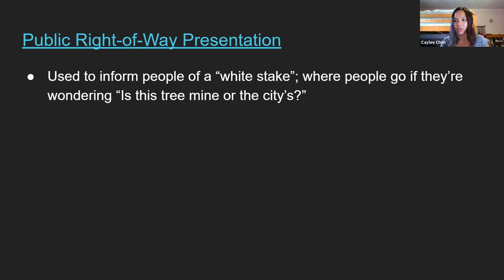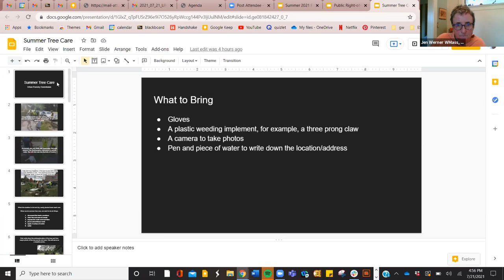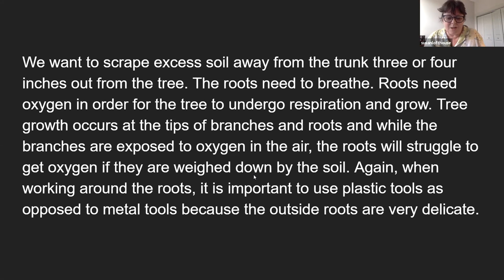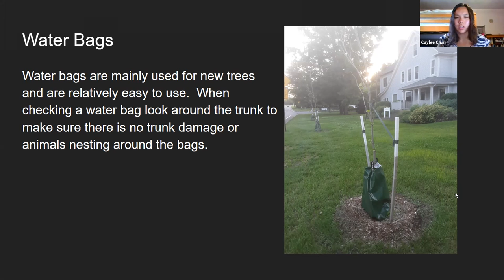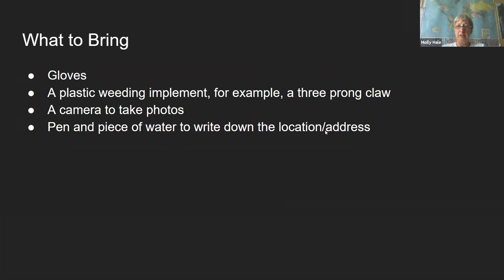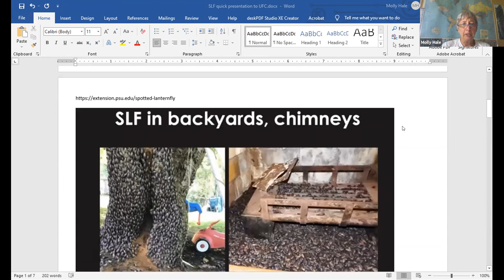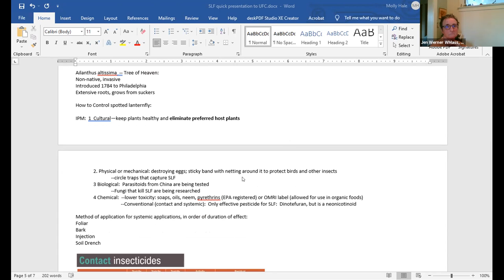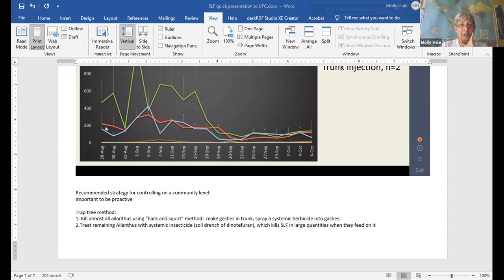Urban Forestry Commission Meeting 7/21/21